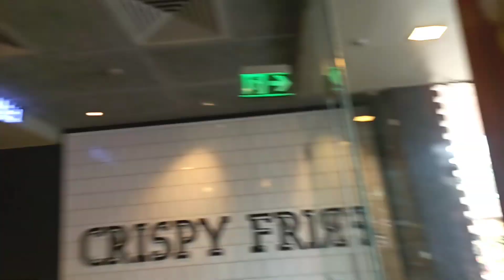Aaj gye namaste midway mansurpur| harsh ke vlogs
Aaj gye namaste midway mansurpur| harsh ke vlogs meerut
hindi
vlogging
vlogger
vlogs
new vlog
motovlogger
moto vlog
riding bike
bike riding
riding with peace
macdonald
namaste india
namaste midway
namaste midway meerut
namaste midway mansurpur
mansurpur ki video
mansurpur muzaffarnagar
mansurpur
couples day
14th february
valentine day challenge
happy valentine day
valentine's day
samsung galaxy z fold 4 unboxing aesthetic
samsung galaxy z fold 4 unboxing and setup
samsung z fold 4 camera
blogger
india
sanchit shokeen
durability
battery
camera
z fold 4
specs
specifications
samsung galaxy z fold 4 price
price
price in india
folding phone
samsung
horror sound
top haunted places
ghost hunt overnight stay
ghost hunting gear
outdoor haunted house
haunted stuff
paranormal investigation equipment
haunted house props
paranormal equipment
haunted places
seine woman
most mysterious unexplained videos on the internet
mysterious videos
haunted place in night
top 5
halloween
top 10 haunted
india haunted
gp block haunted
meerut haunted
gp block
spooky places
darawna
horror
muzaffarnagar
jasoi
badal singh
namaste dwaar
comedyvideo
hotels
travel
mi 120w
xiaomi 11i 5g unboxing
xiaomi 11i 5g vs xiaomi 11i hypercharge
xiaomi 11i 5g vs realme 9 pro plus
xiaomi 11i 5g vs oneplus nord ce 2 5g
xiaomi 11i 5g price in india
xiaomi 11i hypercharge 5g
mi11i camera settings
mi11i call recording setting
mi11i update
mi11i bgmi test
mi11i charging test
mi11i vs realme 9 pro plus
mi11i new update
mi11i review
mi11i pubg test
mi11i hypercharge review
mi11i camera test
mi11i 5g unboxing
mi11i 5g
mi11i unboxing
blogging
pontiac gto
hindustan motors contessa classic
contessa
hindustan motors
hindustan motors contessa review
hindustan motors contessa
hm contessa car modified
hm contessa classic
hm contessa price
hm contessa car price in india
hm contessa restoration
hm contessa for sale in india
hm contessa modified
hm contessa used
used hm contessa
hm contessa second hand
second hand hm contessa
hm contessa test drive
hm contessa review
hm contessa car
hm contessa vlog
vlogs
family vlogs
trending
mini vlog
family
shorts
vlogger
mini vlogs
family vlog
sourav joshi
travel vlogs
travel videos
travel vlog
nainital vlog
daily vlogs
daily vlogging
daily vlogger
kids
family videos
nidasufiyanvlogs
familyvlogs
playing with family
vlogging
piyush joshi gaming
hindi vlogs
dubai
doll youtube channel
doll daundkar video
doll daundkar trending
doll daundkar lifestyle
doll daundkar youtube channel
doll vlogs
doll new youtube video
doll daundkar wedding vlog
sachzna 2023
sachzna vlog
palawan vlog
sourav joshi vlogs happy holi
happy holi
holi vlog
dailyvlog
raja vlogs
cute sisters mini vlog
cute sisters mini vlogs
home vlog
home vlogs
india vlogs
desi vlogs
indian vlogs
puneet
dhwani shorts
dhwani lifestyle
jinni lifestyle
cute sisters shorts
cute sisters vlogs
homemade activator
mini shopping vlog
one day vlog
home tour
indian vlog
blogging
full day meal
full day
daily vlog
weekend vlog
weekend in los angeles
los angeles vlog
montage
moving vlogs
routine
lifestyle
los angeles
daku adam vlogs
red criminal family vlogs
red criminal vlogs part 3
adam thug life ff
fearless man red criminal vlogs
adam vlogs ff
red criminal vlogs
fearless man ff long video
dubai vlog
habibi we are in dubai
dubai with best friend
we are in dubai again
first vlog
views
car
travel
2023
hindi videos
uni vlog
hindi
new video
new vlog
london vlog
ucl vlog
car videos
car vlog
college vlog
new car
porsche
fortuner
scorpio
new thar
thar
ruchi
jatin
elvish
manish
half engineer new video
half engineer videos
half engineer new vlog
half engineer vlogs
half engineer
manish sharma new video
manish sharma videos
manish sharma new vlog
manish sharma vlogs
manish sharma
norris nuts mini vlogs
prank
hipan prank
sir
university vlog
uk uni vlog
sufiyan and nida vlogs
youtubevlogs
trendingvlogs
couplevlogs
comedyvlogs
arynews
caryminati
music
indian vlogger
food review
anniversary
uk disney vlogger
disney travel day
travel day
target vlog
florida travel day